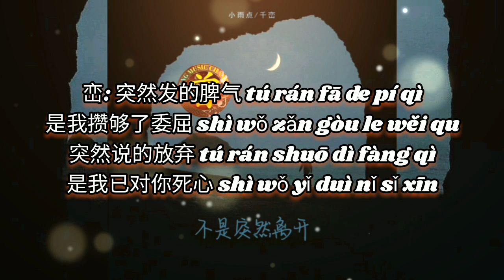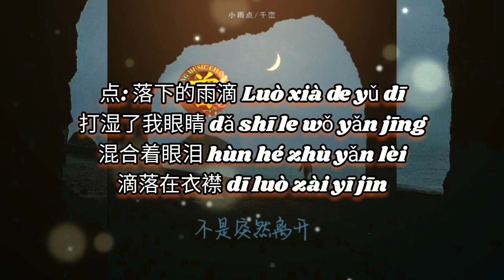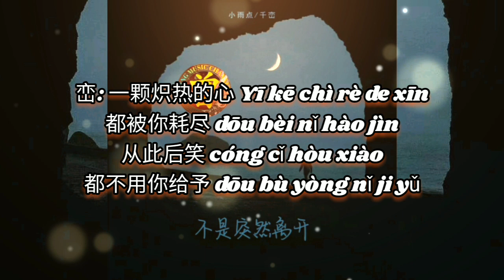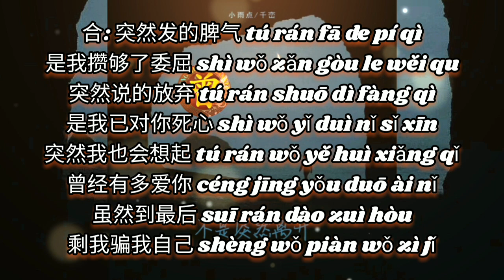▶ 不是突然离开 Bu shi tu ran li kai 小雨点 & 千峦 Xiao yu dian & Qian luan 【中/pinyin】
不是突然离开 Bu shi tu ran li kai
小雨点 & 千峦 Xiao yu dian & Qian luan

作词：浮生
作曲：浮生
演唱：小雨点、千峦
和声：小雨点、千峦
编曲：冯庭宇
混音：冯庭宇
制作人：浮生
出品：昆明·云幻星河文化传播有限公司
OP：浅澜文化